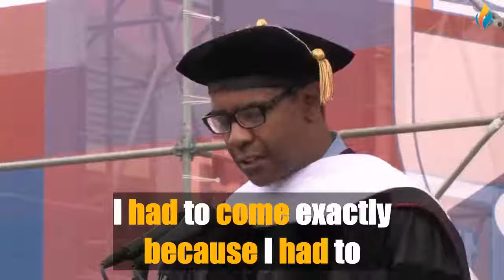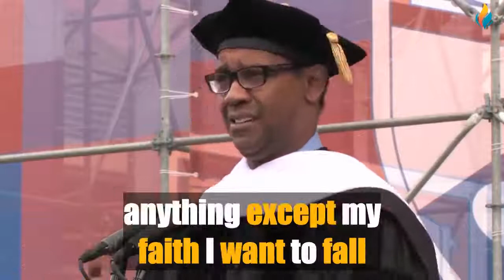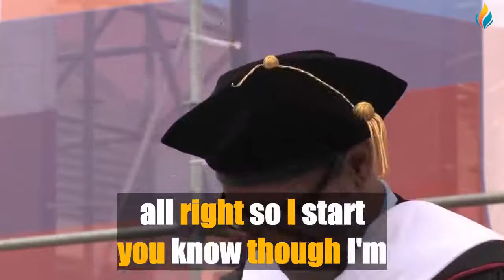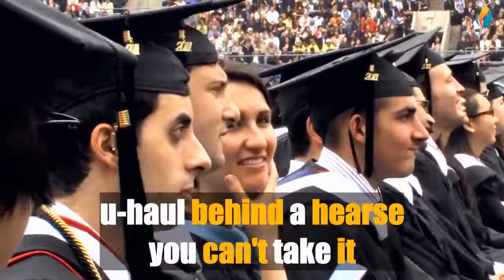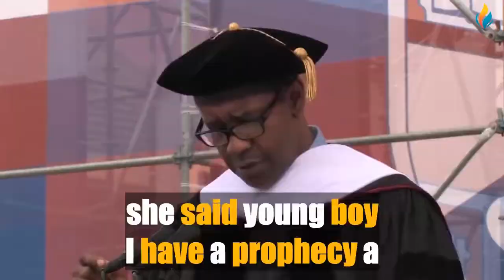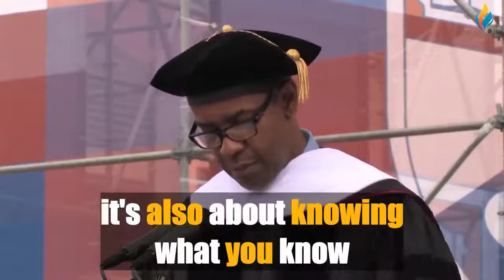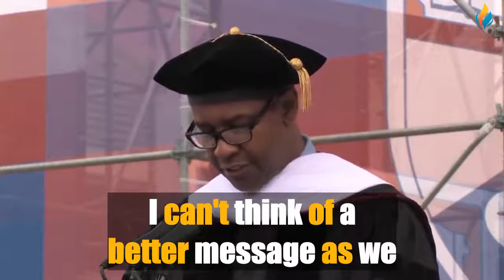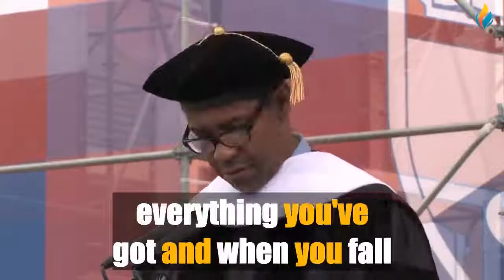IMPROVE YOUR ENGLISH WITH DENZEL WASHINGTON (English Speech With Big Subtitles )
Our great new video for learning or improving English 🔴 IMPROVE YOUR ENGLISH WITH DENZEL WASHINGTON (English Speech With Big Subtitles )